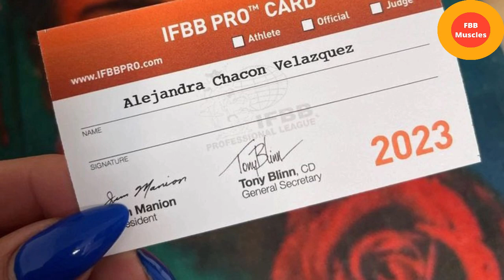FBB Alejandra Chacon Velazquez From Shy to Strong Girl Inspiring Journey || fbb muscles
Watch Alejandra Chacon Velazquez's inspiring journey from a shy girl to a strong woman. In this video, she shares her story and the challenges she faced on her path to becoming a female bodybuilder. Alejandra's journey is a testament to the power of perseverance and dedication.
Alejandra Chacon Velazquez, bodybuilding journey, breaking barriers, inspiring transformations, shy to strong,